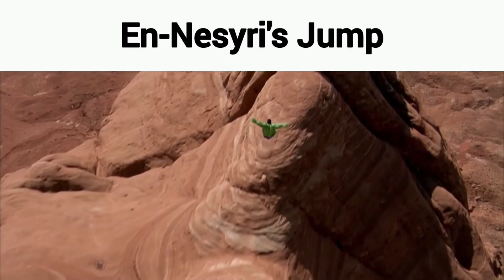Morocco vs Croatia Slander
World cup slander
Ronaldo Slander